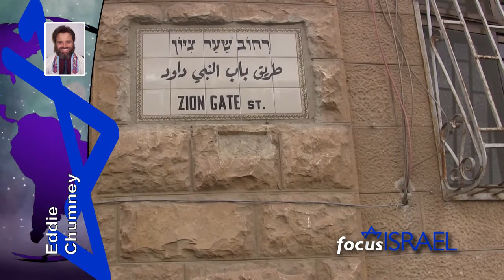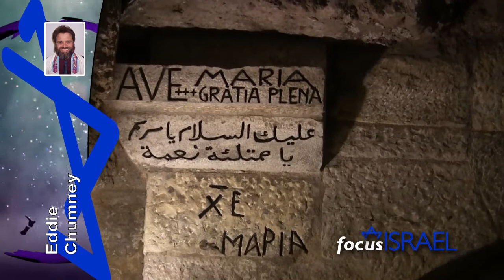Focus Israel News 2014-09-26